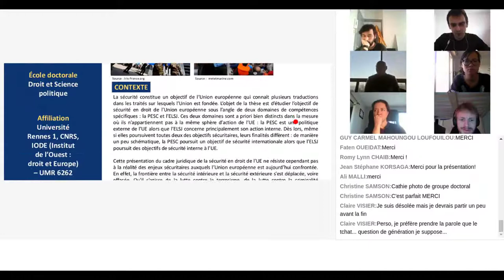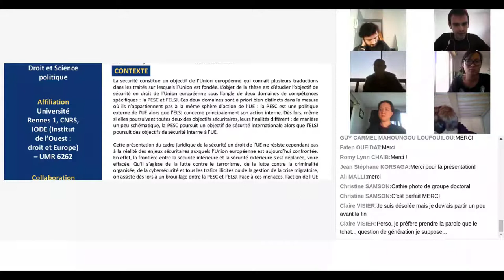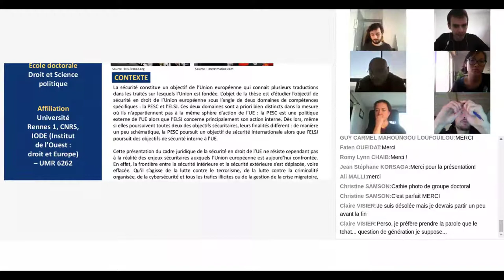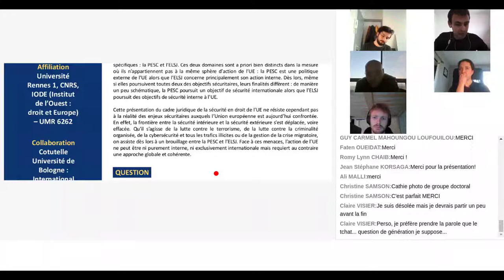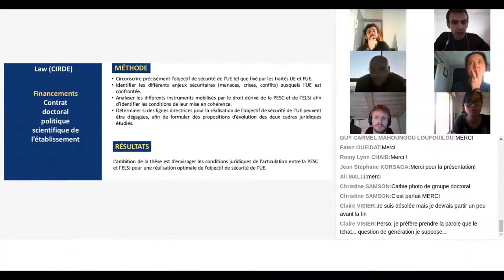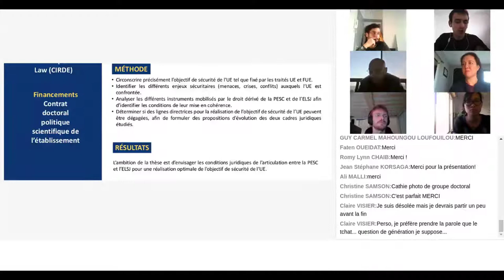Vidéo 2 Florent FAVIERE L'objectif de sécurité en droit de l'Union européenne articulations e